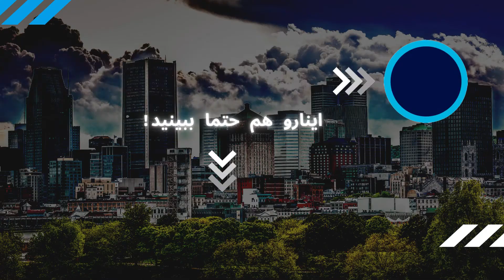پنج دلیل که منو قانع کرد کانادا بهترین مقصد برای مهاجرت هست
وقتی میخوای مهاجرت کنی کلی کشور مختلف میاد جلوی راهت. ولی بر اساس چه معیارهایی باید انتخاب کنی که کدومش مقصد خوبی برای تو هست. من شخصا کانادا رو انتخاب کردم و از انتخابمم راضی ام. حالا تو این ویدئو میخوام بهت بگم که دلایل و شواهدی که برای این انتخابم داشتم چیا بوده که علی رغم اینکه میتونستم کشور های دیگه مثل آمریکا یا آلمان هم برم، باز مهاجرت به کانادا رو انتخاب کردم

مرسی که سابسکرایب میکنید و ویدئو رو با دوستاتون شیر میکنید.

حتما توی اینستاگرامم عضو بشین که کلی مطالب فان و آموزنده در مورد مهاجرت و درس خوندن خارج کشور توش هست

لطفا با لایک و سابسکرایب کردن من رو همراهی کنید
حتما کامنت بذارین و بگین چه موضوعاتی رو دوست دارین